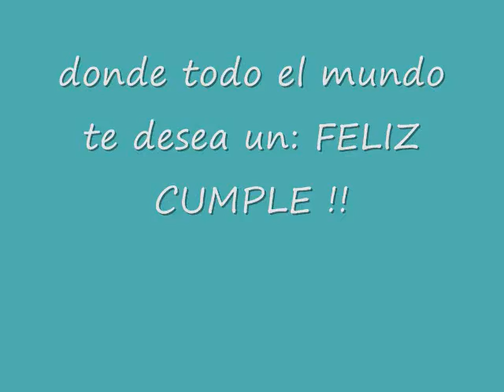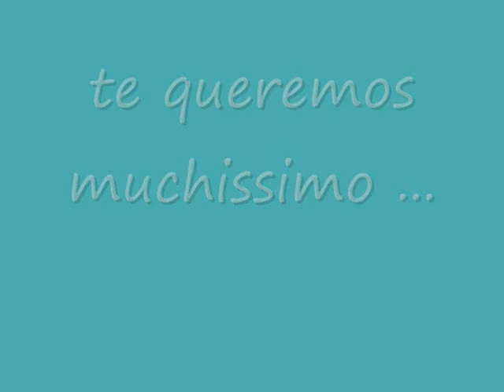Feliz Cumple Mami